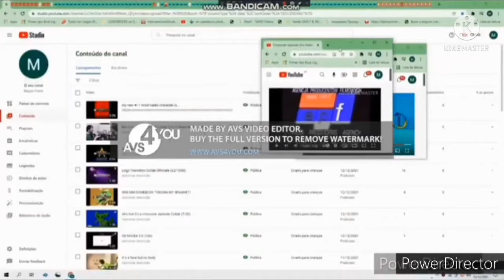videos (13-50) (Reupload)